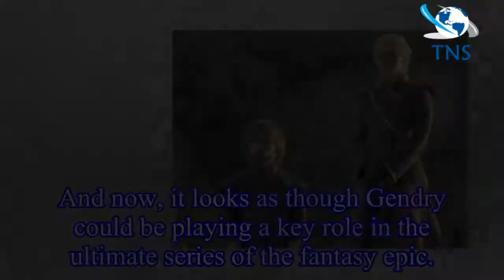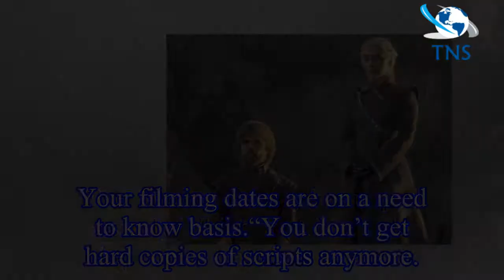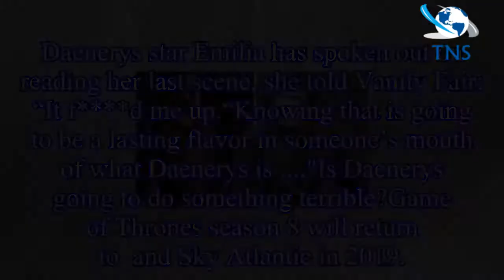Game of Thrones season 8 spoilers: Gendry star drops big hint on character’s final fate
Gendry sailed away in season three, only to come back again in season seven of Game of Thrones after being sought out by Jon Snow (played by Kit Harington).
He was last seen sending a message to Daen